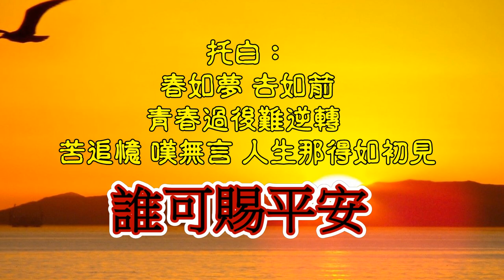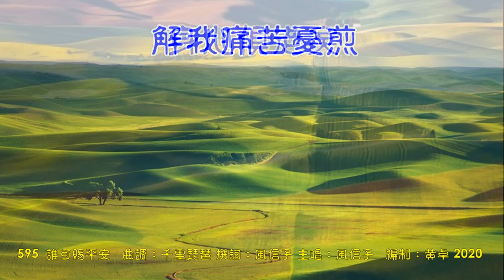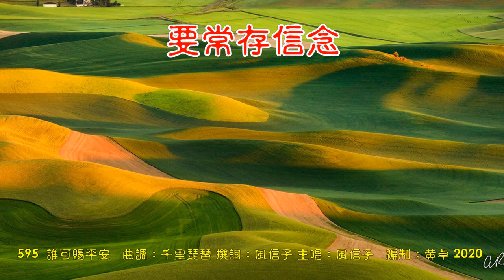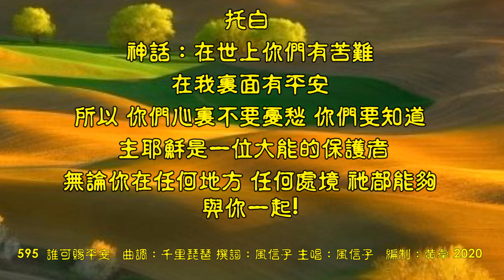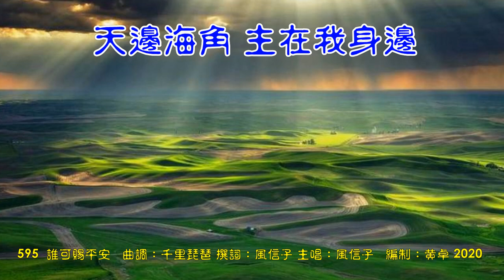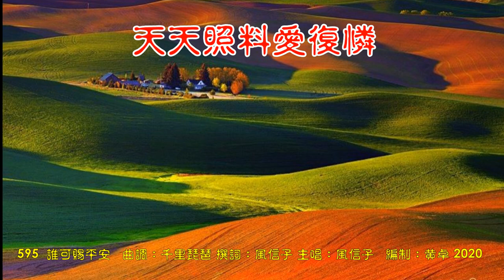誰可賜平安 ，原唱：風信子，撰曲填詞：風信子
此曲載於(風信子福音粵曲一讚美飛翔專輯2020)新CD內！

歌名：誰可賜平安
撰詞：風信子
主唱：風信子
和唱：風信子創作小組

歌詞；

托白
春如夢，去如箭，
青春過後難逆轉；
苦追憶，嘆無言，
人生那得如初見！

唱(小曲千里琵琶).

嗟世事，變化萬千，
偷偷灑淚暗自憐。
千聲喊呼喚救主，
悲哭仰首問句天
萬金竟買不到，
平安與關愛憐！

平安乃主所賜，
遇危難也不亂!

願靠賴主看顧，
解我痛苦憂煎，
身心俱老矣，
願主手相牽，

差天使保護，要常存信念，
萬般恩惠，主愛施恩不斷，
千般愛護，祂愛意綿綿，

托白：
神話： 在世上你們有苦難，在我裏面有平安，（約16:33）所以，你們心裏不要憂愁。你們要知道，主耶穌是一位大能嘅保護者，無論你在任何地方，任何處境，佢都能夠，與你一起!

唱)
千聲喊呼喚救主，
必得愛主垂念，
萬金也買不到，
健康與歡笑面，

平安乃主所賜，
遇危難也不亂!
縱病重奄奄，
主伸手相牽，
天邊海角，主在我身邊，
差天使保護，從無間斷，

心裏事，主已盡知，
天天照料愛復憐!（完）

CD歌集及伴奏音樂，請聯絡「馮小姐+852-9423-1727」